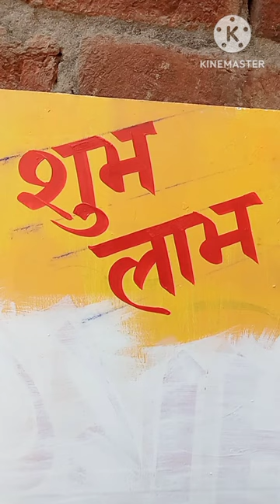Shubh labh/शुभ लाभ लिखना सीखें/Painting writing painting/ /Painter Praveen/youtubshorts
Your Quaris-

wall writing painting kaise karen
wall writing painting kaise banate hain
writing painting
writing painting with Praveen
sign board writing
shine writing tutorial
hand lettering for beginners
learn for painter
3D painting writing
learn painting step by step
साइन बोर्ड पेंटिंग
sign board painting
painting design
printer Kaise bane
3D writing painting
3D writing art
3D Hindi writing painting
3D wall painting writing
3D letter writing
3D letter writing Hindi
3D letters a to z
3D letters drawing
3D block letters
how to draw 3D letters a to z
3D latest template
3D letters for wall
3D art
3D letter writing
writing Painter near me
wall writing in Hindi
3D painting
number plate design
painting
shubh labh Kaise likhen
3D handwriting
Hindi writing
3D letter painting
3D wall painting
learn to 3D letters
3D mein Likhna sikhen
oil paint to 3D letters
3D riding Kaise likhen
3D mein Kaise likhen